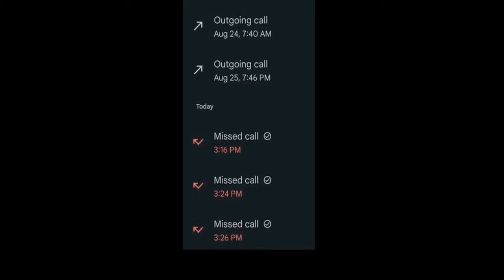furry memes that make you wear a tube top